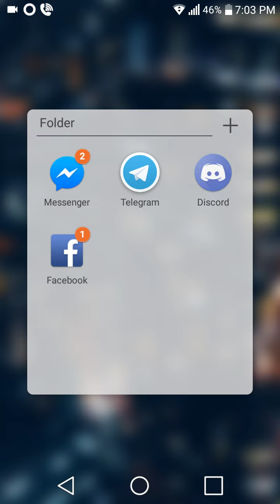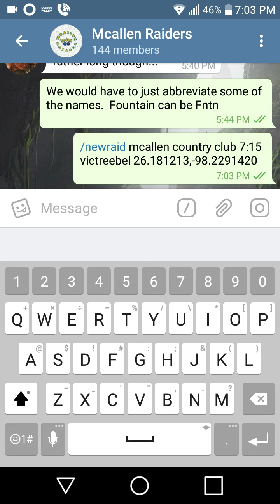How to start a raid on Telegram messenger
This video is a quick example of how to initiate a raid through Telegram messenger with Pokeraiderbot